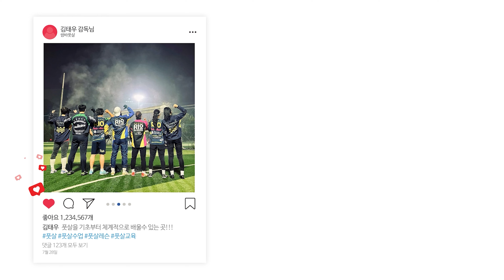브라질 선수들이 애용하는 드리블 스킬! 마르셀로 드래그!!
00:00 오프닝
00:26 기초동작 연습
02:10 응용동작(1)
03:47 응용동작(2)
04:55 마르셀로 드래그

- 음악